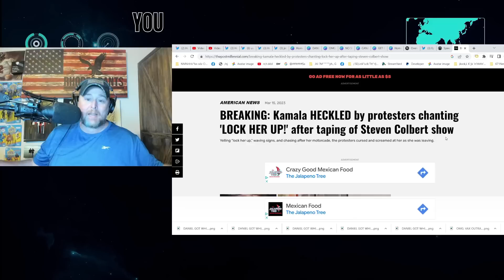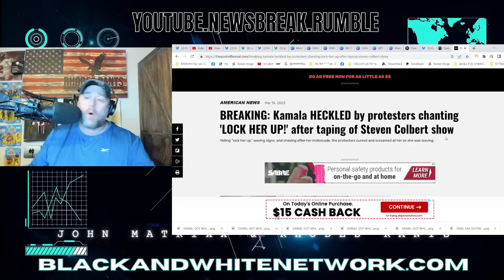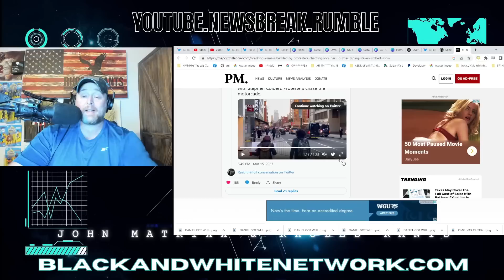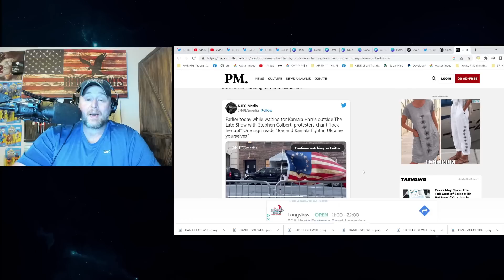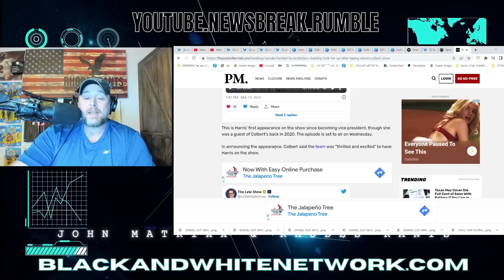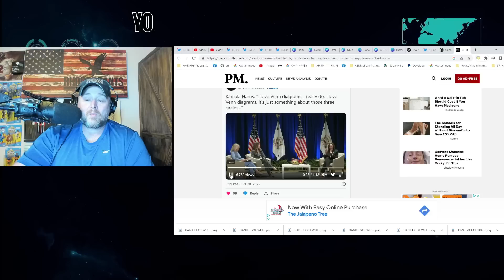America First Protesters Show Up To KAMALA HARRIS' Stephen Colbert Appearance!